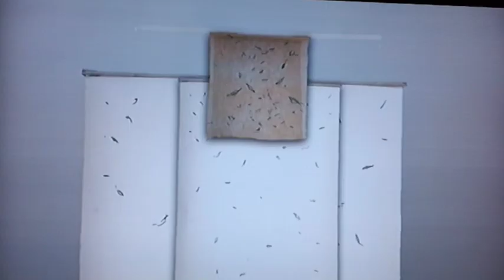Sandra Pani: My Intangible Self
Mexican artist Sandra Pani talks about her exhibition at the Mexican Cultural Institute. July 3, 2014.